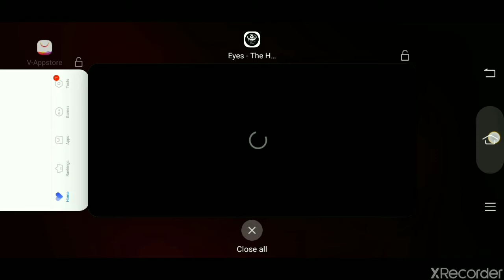Eyes the horror game gameplay